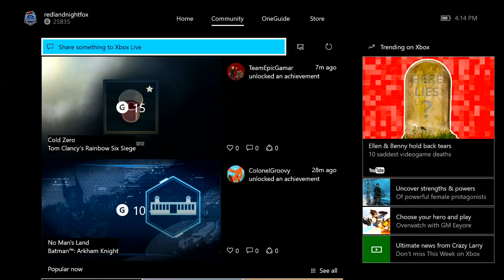Dark souls 3 gameplay part10